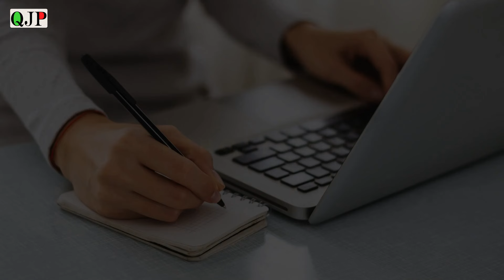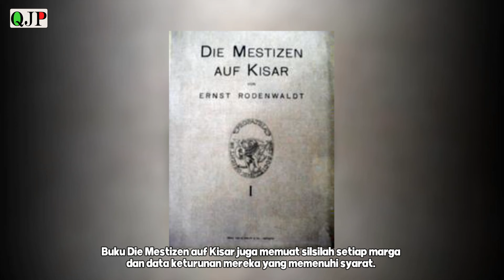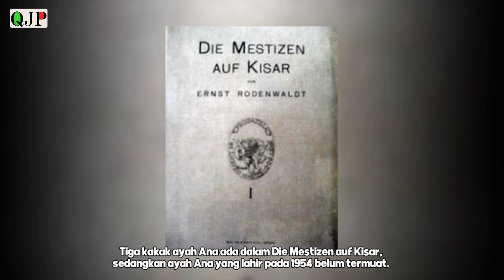JEJAK MATA BIRU DI PULAU KISAR ll MALUKU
Masyarakat di Pulau Kisar, Kecamatan Pulau-Pulau Terselatan, Kabupaten Maluku Barat Daya, Provinsi Maluku telah ratusan tahun menjaga garis keturunannya. Merekalah yang tersisa dari jejak bangsa Eropa, di Pulau Kisar, Maluku. selengkapnya simak video diatas..